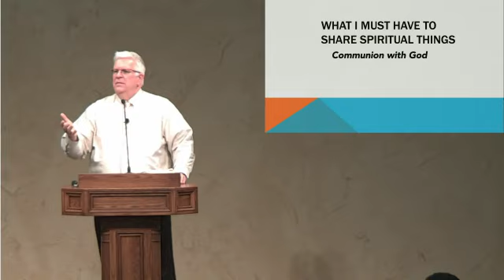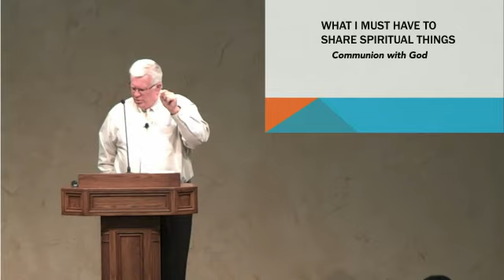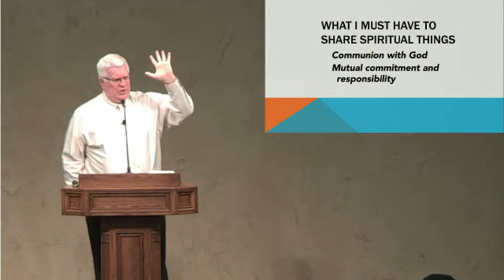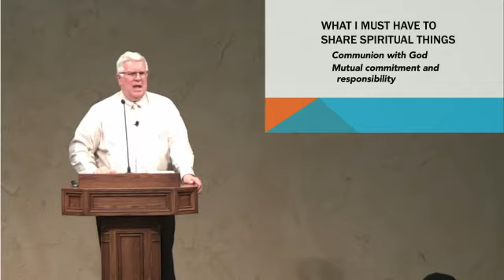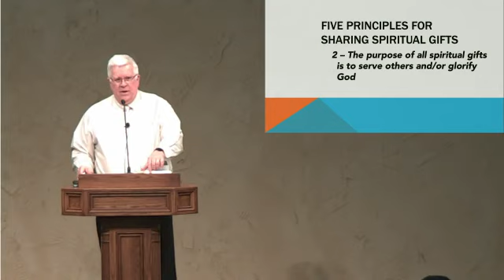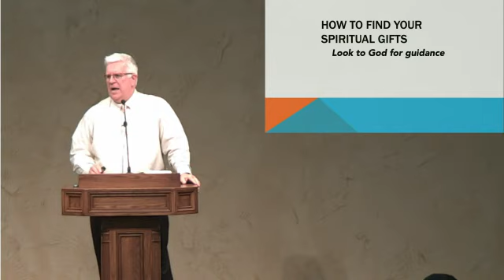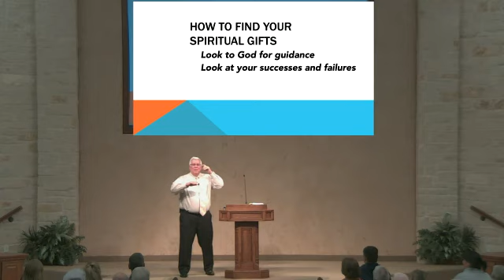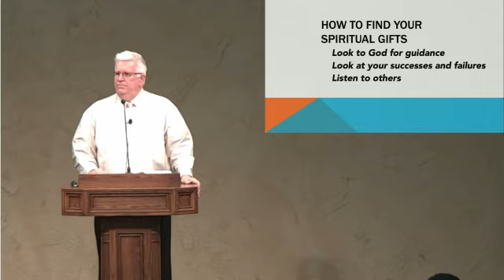"Sharing Spiritual Gifts" by Ralph Walker